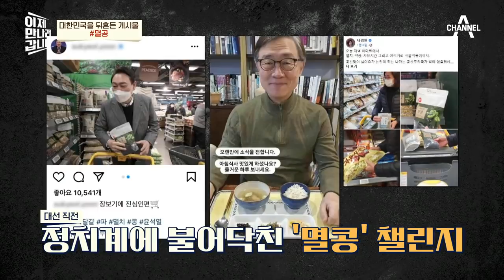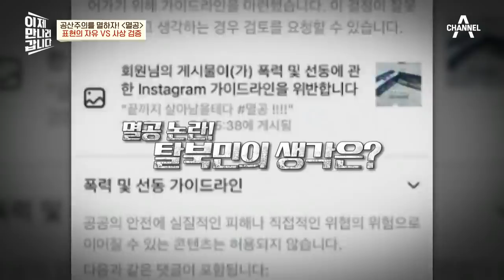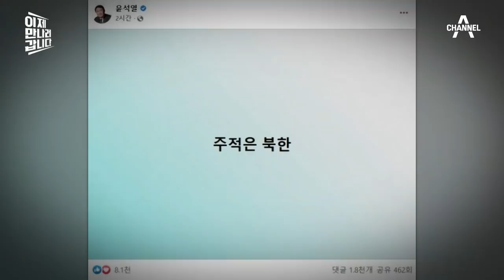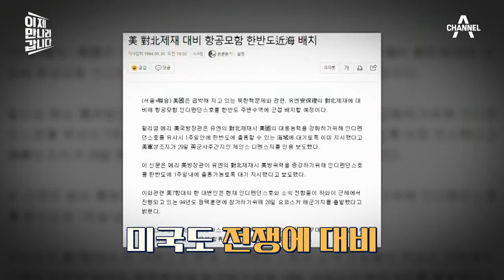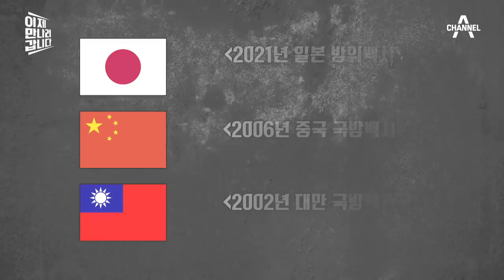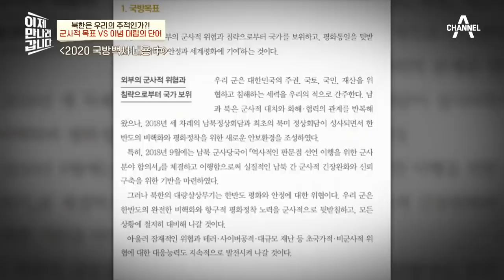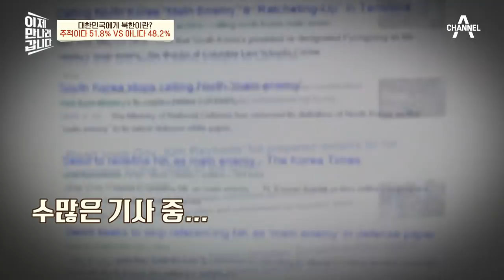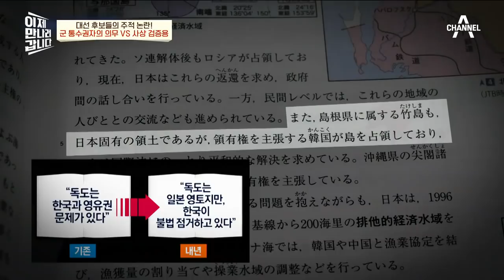[예능] 이제 만나러 갑니다 534회_220313_주적의 탄생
‘주적의 탄생’

- 2022년! 北 최신 근황 한손으로 백마를 타는 장군님?
- 27년간 이어온 논쟁거리! “주적은 북한”
- 전쟁 위기에서 시작된 대한민국 주적의 탄생
- 이만갑 끝장토론! 북한은 우리의 주적인가?